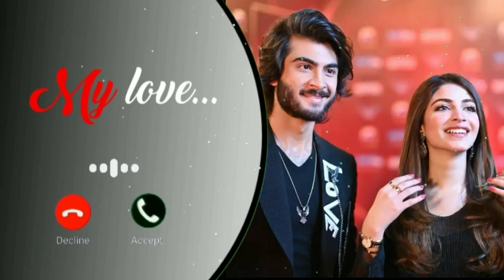Ringtone || New Ringtone || New Ringtone 2023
HELLO My YouTube Family Ager Ap Bhi Ringtone Ke Dewane Hai To Ap Hamare Channel Ko Subscribe Kar Dena Taki Or waise Hi New Video ko Update Karu To Har Video Ka Notification Sabse Phale Apko Mile Thankyou°°✓✓✓

Please Full Support Friends 🙏🙏🙏
.🔥 Full Support 🙏🔥.
.🔥 Thanks For Watchtime 🔥.

. Please 4000 Hour's Complete ✅.

.,. 🔥Thanks Love You Guy's

Search.
ringtone
love ringtone
best ringtone
sad ringtone
new ringtone
iphone ringtone
new ringtone 2022
trending ringtone
instrumental ringtone
bgm ringtone
hindi ringtone
viral ringtone
english ringtone
mobile ringtone
romantic ringtone
bad boy ringtone
ringtone 2022
call ringtone
ringtones
new ringtone 2021
instrumental
attitude ringtone
best instrumental ringtone
remix
achha sila diya tune mere pyar ka status
cristiano ronaldo siuuuuu
viral
iphone 12 ringtone
achha sila diya ringtone
iphone message ton
iphone ki ringtone
iphone fuelt ringtone
alone ringtone
flute ringtone
new call ringtone
ringtone song
phone ringtone
ringtone instrumental
happy republic day ringtone 2023
desh bhakti ringtone
republic day ringtone
tere bin drama episode 10
tere bin drama episode 09
tere bin ost whatsapp status
tere bin ringtone music
tere bina mein nahi drama ringtone
pakistani drama tere bin ost
tere bin drama ost ringtone
ost ringtone
new drama ringtone
tere bin ost ringtone
tere bin drama song status
tere bin drama song
tere bin ost
pakistani drama ringtone
drama ost ringtone
drama ringtone
tere bin ringtone
tere bin drama ost
tere bin drama
tere bin drama ringtone
instrumental ringtone download
new instrumental ringtone 2021
independence day ringtone
play instrumental ringtone
instrumental ringtone mp3
instrument ringtone
cute ringtone
memes
harry potter indian theme ringtone
massage ringtone
harry potter memes ringtone
funny ringtone
sms ringtone
viral memes ringtone
funny memes ringtone
dj ringtone
memes ringtone
the boys memes ringtone
bones ringtone
popular ringtones
trend
2021
bansuri ki ringtone
police ringtone
police dhun ringtone
police siren ringtone
ankaj nishad
ringtone new 2021
ringtone new
panjabi ringtone
republic day special ringtone
ringtone 2021
best all ringtone's download
ringtone 2023 download
bgm best ringtone download
instagram trending ringtone download
new lofi viral ringtone download
facebook status download
facebook ringtone download
whatsapp ringtone download
whatsapp status download
instagram ringtone download
instagram status download
new ringtone bgm
bikhra hua tha kaanch ke jaisa || lofi lyrics ringtone || instagram trending viral bgm ringtone
calm down status
calm down
selena gomez
best ringtone for mobile
trending sad ringtone
felling sad ringtone
very sad ringtone
top 5 best heart' broken ringtone
boy's mood off ringtone 2022
sad emotional ringtone
top 10 english sad ringtone 2022
top 5 sad ringtone
attitude nice ringtone
inshot lovers
instagram viral songs ringtones
viral reels songs 2022
best attitude ringtones
top 5 boy attitude ringtone
boys attitude ringtone bgm
boys attitude after rejection
boys attitude tik tok
attitude background ringtone
attitude ringtone for boys
vivo ringtone
poco ringtone
republic day viral ringtone
new ringtone song
call ringtone stuats
call ringtone video
new calling ringtone
cute message ringtone 2021
4k ringtone bansuli
flute sms ringtone
mobile call ringtone
new mobile ringtone
republic day trending ringtone
tone
romantic
top ringtone
top 5
happy republic day song ringtone
sahid ringtone
caller tune ringtone
caller tune
happy republic day ringtone 2022
call
video ringtone
tiktok ringtone
tune ringtone
tune
remix ringtone
music ringtone
music
love
song ringtone
song
hindi
sad
new ringtones
happy republic day ringtone
new
iphone
new attitude ringtone 2022
attitude ringtone 2023
boys attitude ringtone
new attitude ringtone
2020
praise and worship songs
justina syokau gospel
mood off remix ringtone
new republic day ringtone
ringtone mood off
mood off ringtone 2022
mood off ringtone 2023
mood off ringtones
mood off ringtone song
mood off ringtone boy
mood off ringtone remix
mood off ringtone new
mood off ringtone bgm
bewafa ringtone
ringtone 2023
!! ncm
new love ringtone
2023 new ringtone